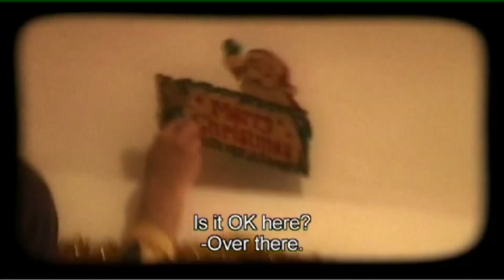I Shot My Love Mary Christmas